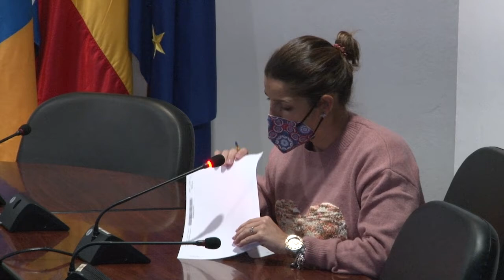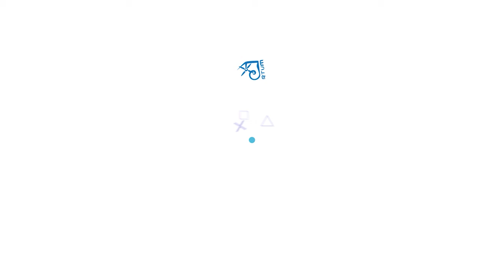240222 Pleno Ordinario Febrero